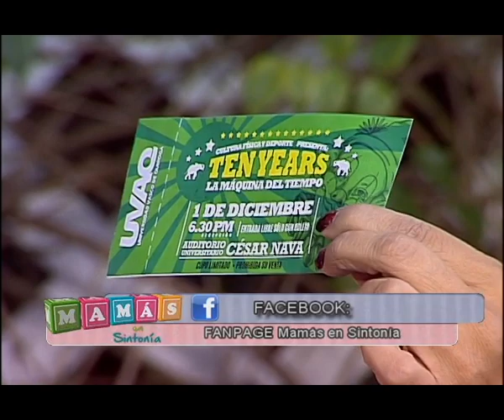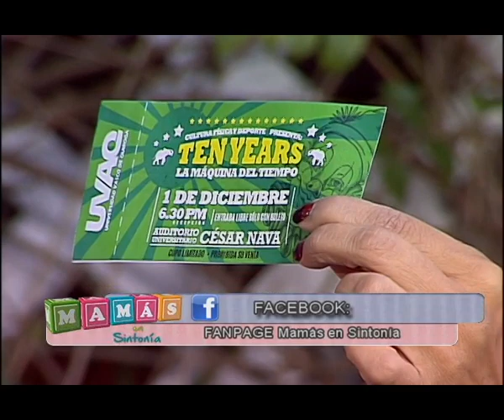"El Show Circense" Mamás en Sintonía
No todos los circos son iguales y en este programa platicamos con estudiantes de la Licenciatura de Cultura Física y Deporte de la UVAQ.